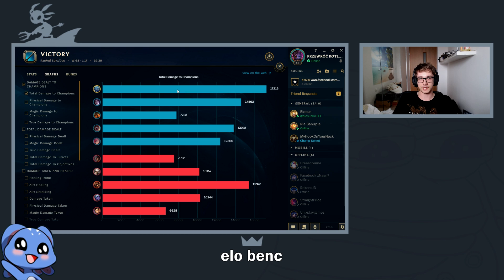45% CDR na Fizzie zawsze kończy się tak samo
Częściej E niż twój stary w pośredniaku ^-^